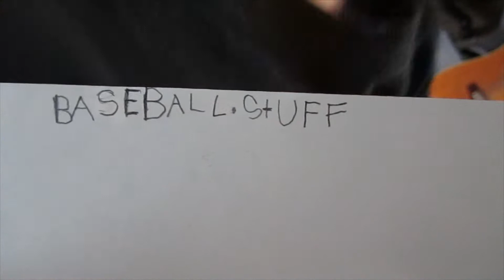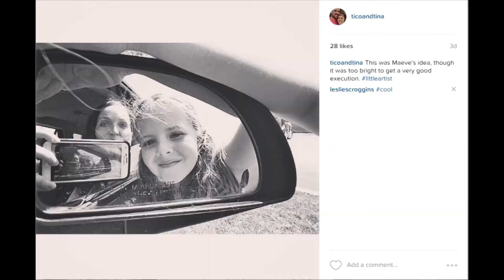FAMILY FUN TIMES | Weekly Vlog, June 8-11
When you're together a lot, it's a good thing if you like each other...